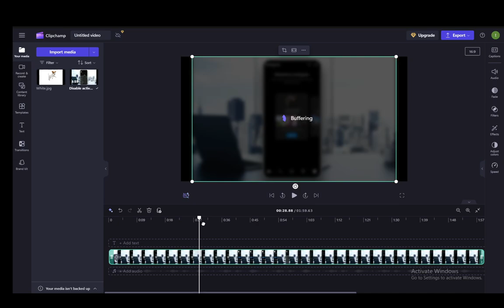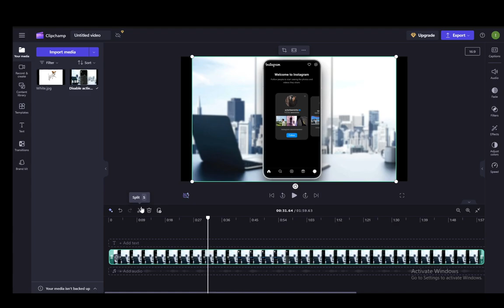How To Split Video In Clipchamp Tutorial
Today we talk about split video in clipchamp,clipchamp video editing,how to split video in clipchamp,clipchamp tutorial,how to use clipchamp